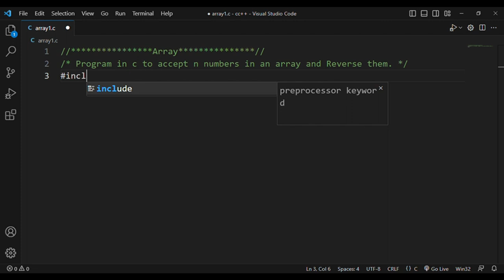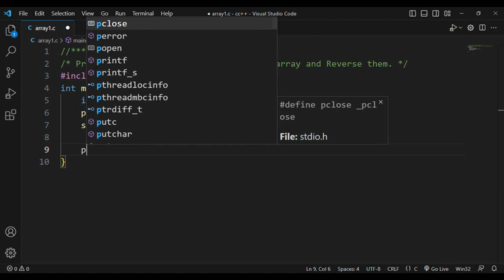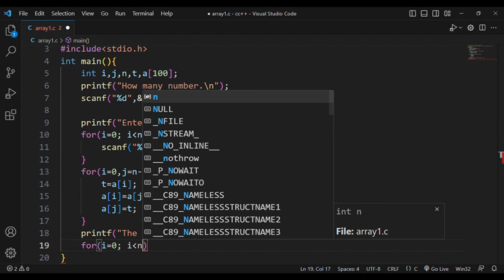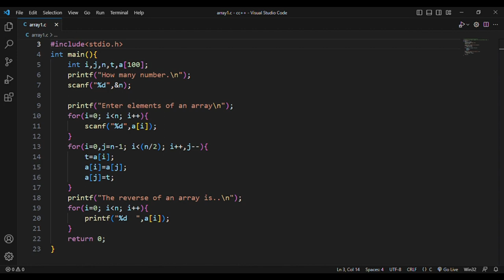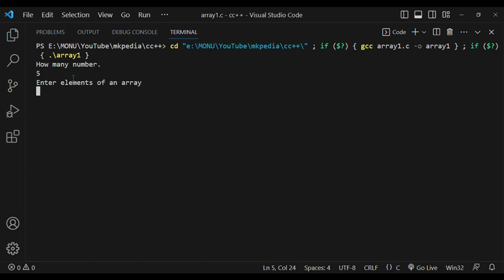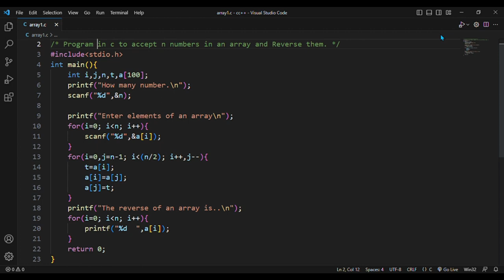#89. Program in c to accept n numbers in an array and reverse it.